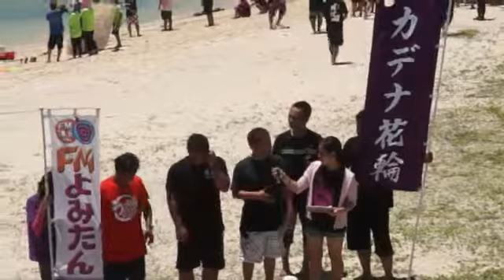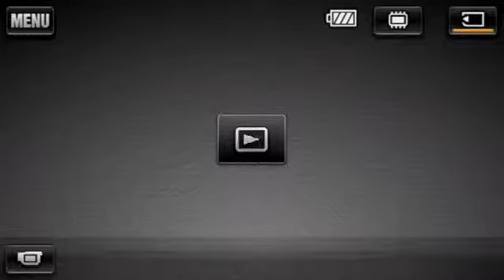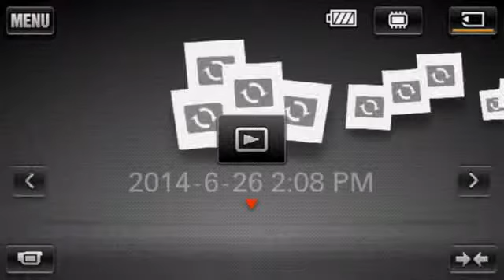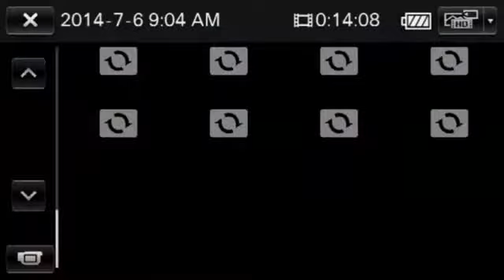第30回読谷村ハーリー大会 2014年7月6日②